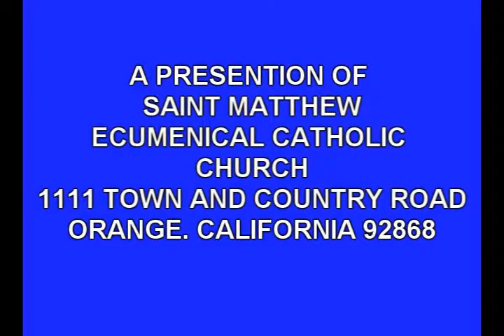THE LORD SPEAKS TO MOSES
Bishop Peter homily 3-3-2013